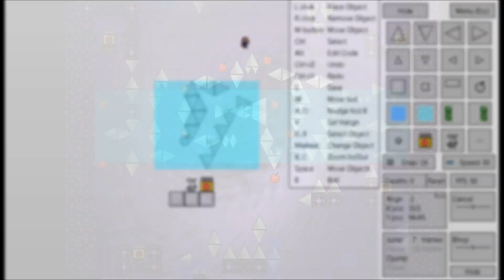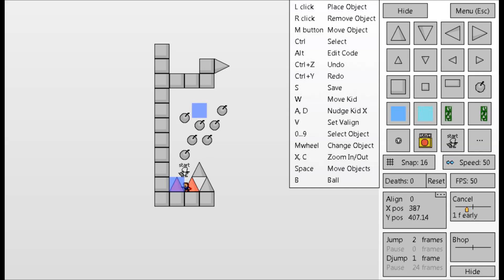I wanna be the SAN【アイワナ実況 #26】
「I wanna be the SAN」の実況動画（#26）です。
たった2区間、されど2区間、ひたすらにデスと悶絶を繰り返した29分間の記録。
不運ではなく、それはすべて私の実力だった。